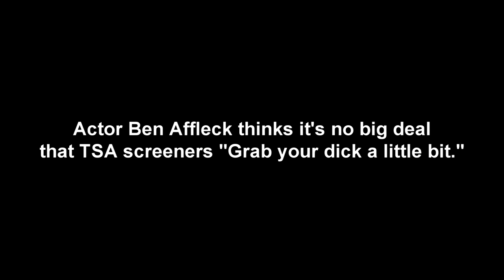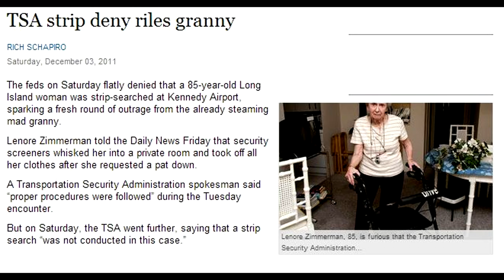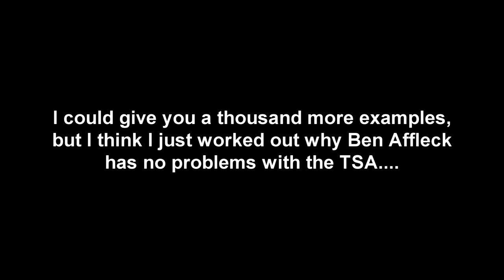Ben Affleck Defends TSA 'Dick Grabbing'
During a recent appearance on Bill Maher's Real Time, actor Ben Affleck defended the TSA's policy of grabbing people's genitals.

Affleck probably isn't too fussed about what the TSA do because he is driven straight to the runway to board his private jet - he doesn't even have to go through TSA security!